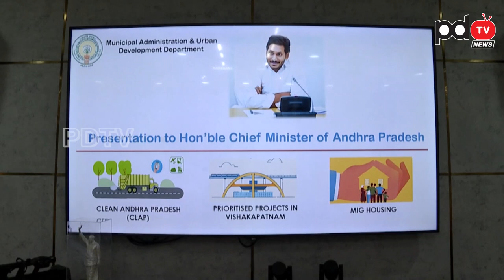పేదలకి సీఎం జగన్ ఉగాది కానుక | CM jagan Meeting with Municipal and housing Department Officers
పేదలకి సీఎం జగన్ ఉగాది కానుక